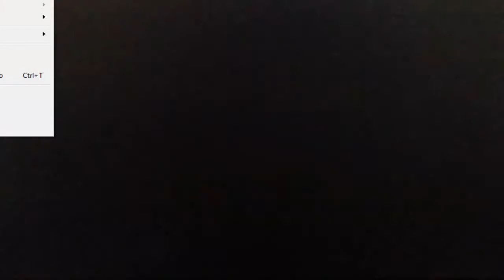Pokèmon X\Y |Wi-Fi Battles| #7 VS Alexss94 "Quella Lavatrice.."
Finalmente sono tornato con il portatile reghi,e finalmente la scuola è FINITA!!!.

Oggi vi porto questa lotta contro uno youtuber battler molto forte,che penso conosciate un po tutti.
Ps: non ho messo la sidebar,perchè non ho avuto tempo visto che sto organizzando tutto il necessario per il torneo :)